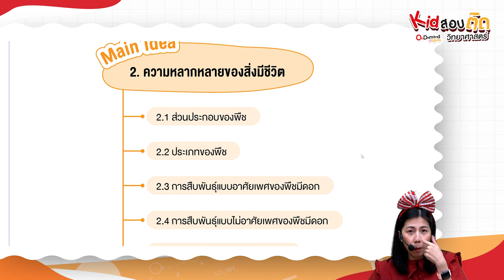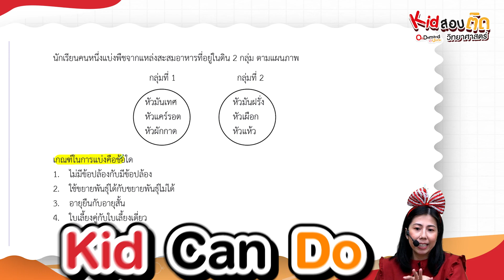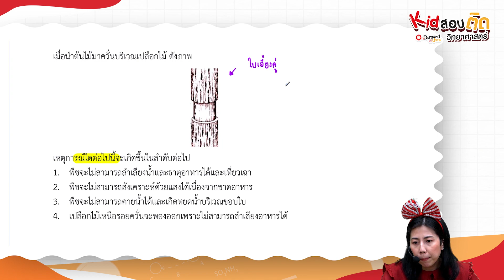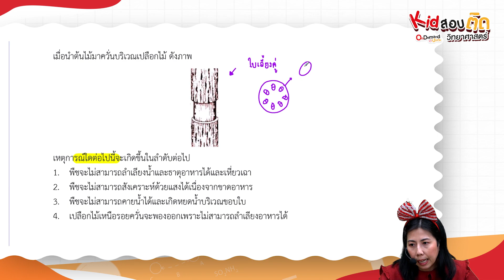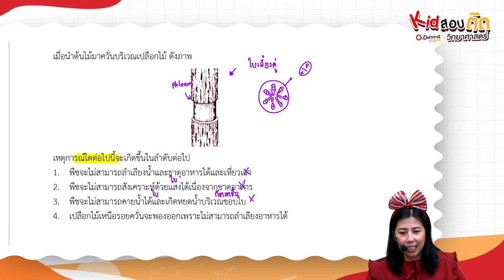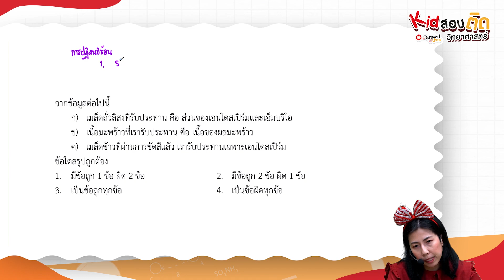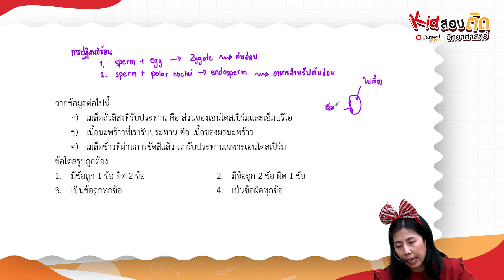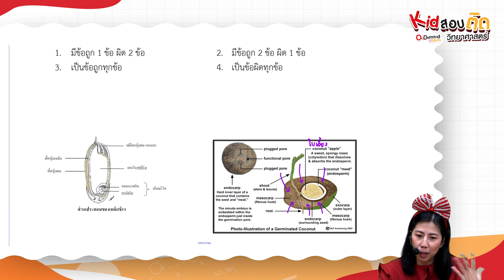[EP.7] วิทย์ Kid สอบ ติด l แนวข้อสอบฮิต สอบเข้าม.1 เรื่อง ส่วนประกอบของพืช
กลับมาพบกับ EP. สุดท้ายของ [วิทย์] Kid สอบ ติด SS.1 ใน EP.7 มาาเจาะลึกแนวข้อสอบสุดฮิตของพาร์ทชีวะ ที่ออกบ่อย ออกแน่อย่าง เรื่อง สิ่งมีชีวิต ส่วนประกอบของพืช กับ พี่ตั๊ก วิทยาศาสตร์ง่ายเว่อร์ หรือพี่ตั๊ก Ondemand มาเรียนรู้เทคนิคดีดี ฟิตเตรียมสอบไปพร้อม ๆ กันกับพี่ตั๊กได้เลย

Kid สอบ ติด รายการใหม่ของ Ondemand ประถม ที่จะพาน้อง ๆ มารู้สถิติแนวข้อสอบแข่งขันเข้า ม.1 โรงเรียนดัง เรื่องไหนออกเยอะ ออกบ่อย พร้อมตัวอย่างข้อสอบแนวฮิตและเทคนิคการแก้โจทย์ฉบับพิเศษ สไตล์พี่ ๆ Ondemand นำทีมโดย พี่ตั๊ก พี่หมู และพี่เฟรนด์ แล้วเจอกันนะครับ

คอร์สเรียนออนดีมานด์ ประถม - เนื้อหา ป. 4 - ป. 6
คอร์สเรียนออนดีมานด์ ประถม - แข่งขัน เตรียมสอบเข้า ม.1 แผนการเรียนออนดีมานด์ ประถม
แผนการเรียนออนดีมานด์ ม. ต้น
ติดตามข้อมูลเพิ่มเติมได้ที่